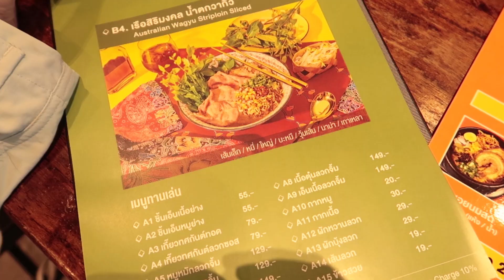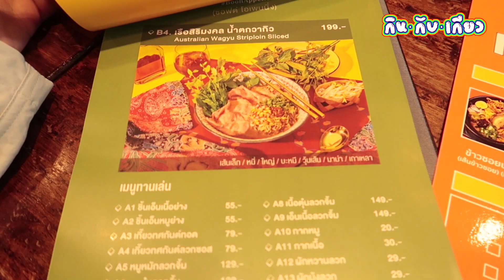กินกับเกียว EP7 : กะเพราเนื้อบุญปาก อร่อยจนคิดถึงงงง | Baroctar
ร้านบุญปากอยู่ที่ Groove @ Central World นะจ๊าาาา
เนื้ออร่อยจริงงงงงงงงง